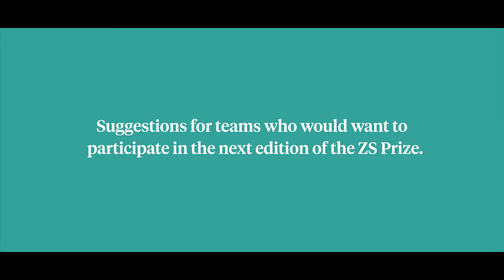Prof K Srinath Reddy